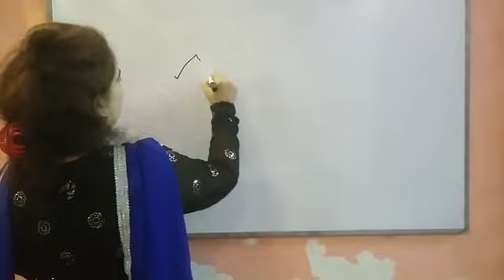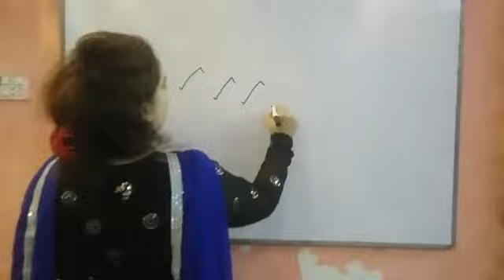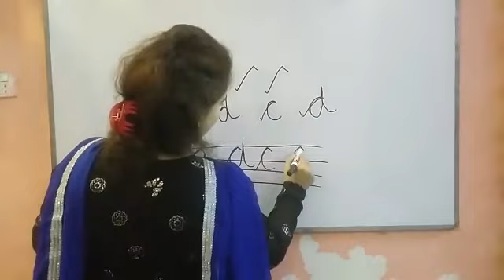Must follow and do it everyday.